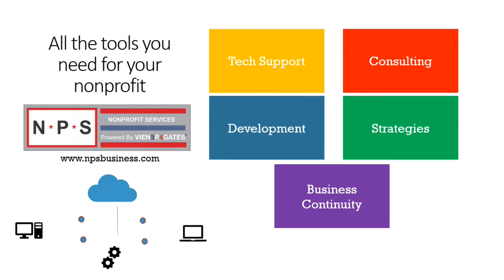Maryland Football Tyrrell Piggy Pigrome interview April 4 2019 practice #5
Long form interview as Piggy talks with the press after the 5th spring practice.